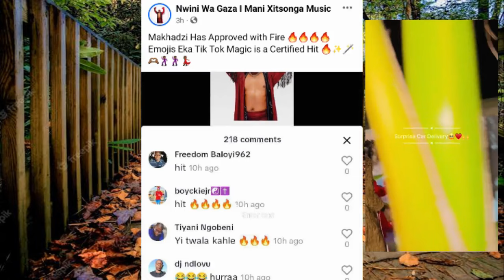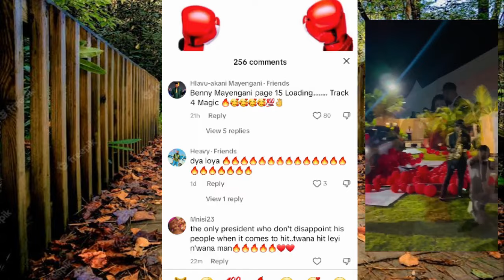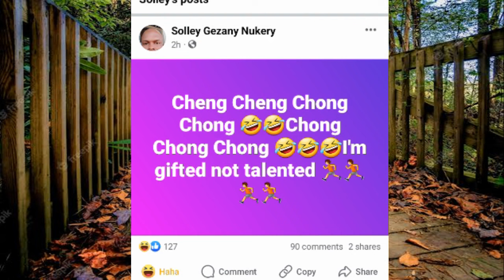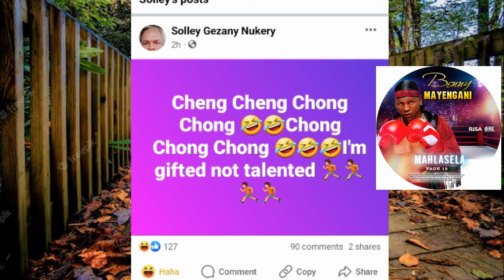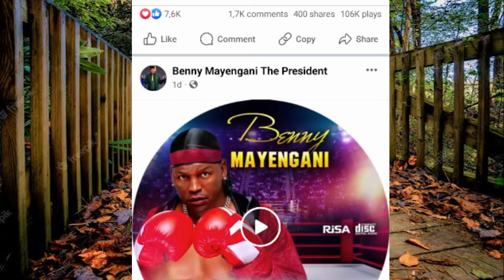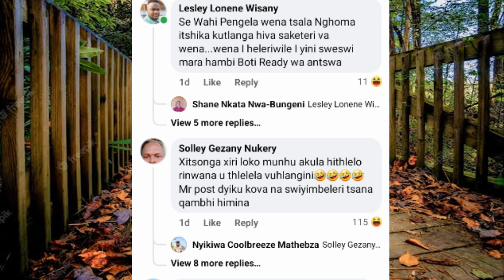Benny Mayengani 2024 Loko a impress Makhadzi 🪄 hi magic 🔮 / Mr Post big fan xaleva 🐍 - A ngatwi 😹